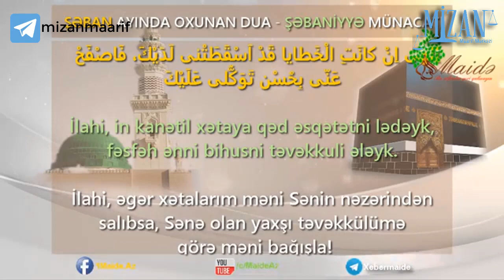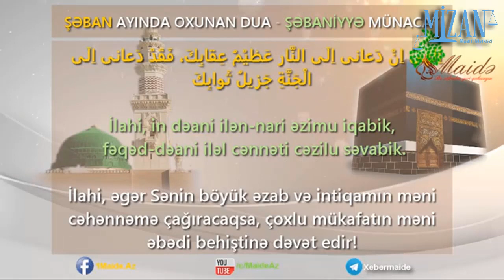"Şabaniyyə münacatı" - Onuncu hissə